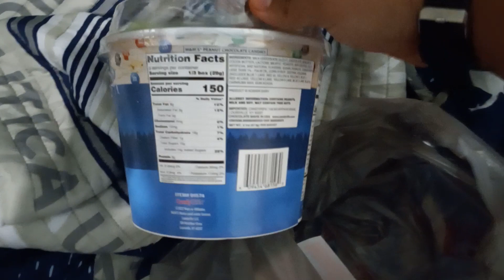(Day 9): 1 Thing I got from Walgreens After School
I Got M&M's Movie Night Popcorn Bucket at my Local Walgreens Today After School!